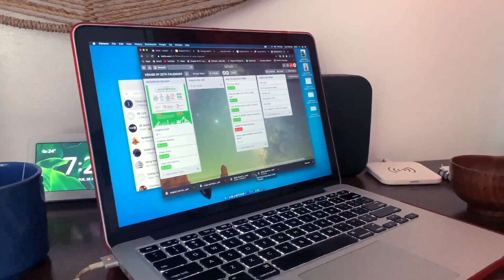Birthday Baecation At Jara Beach Resort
I spent 3 days at the quaint Jara Beach Resort for my birthday this year. I had a getaway for my birthday, seeing as 2020 limited travelling.

The resort only allows a few people, which helped with the number of people you come in contact with. They were really clean and very helpful.

Did I mention unlimited food and drinks? It's quite pricey and is pretty booked all year round.